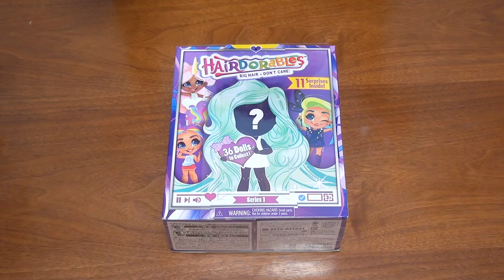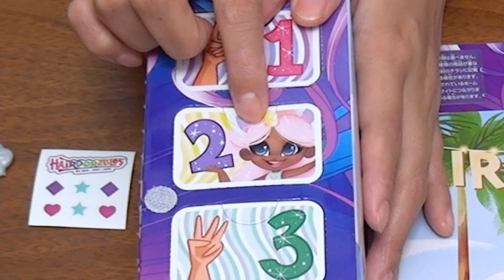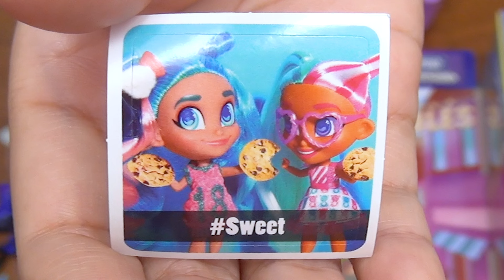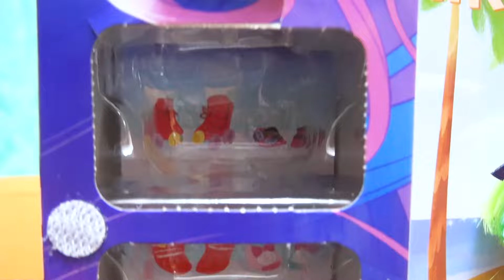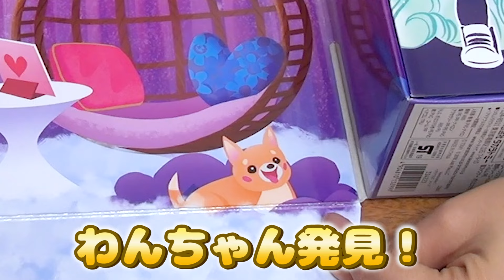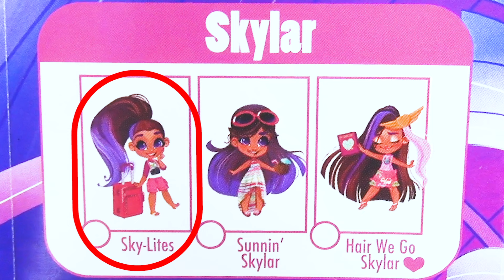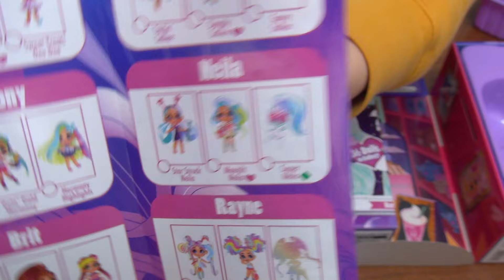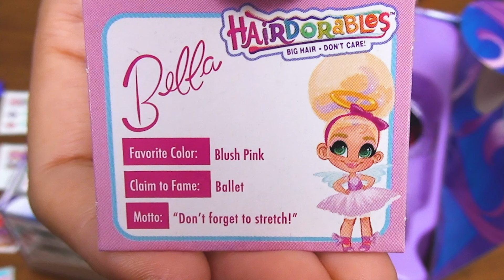SNS映え!?海外で人気のサプライズトイ ヘアドアブルズを大量開封したら可愛すぎた！【Hairdorables】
この動画は、ヘアドアブルズ Hairdorables とのタイアップです。これから絶対くるNEWサプライズトイをご紹介！超個性的でかわいいヘアスタイルが特徴的なコレクタブルドール！

今回は海外で人気のサプライズトイ ヘアドアブルズを大量に開封してみました！！
ドールのヘアーやコスチュームのクオリティがとにかく高い！！
可愛すぎるサプライズトイでした！！！
めっちゃ映えるのでSNSでいいねがもらえまくりそうだ！！笑